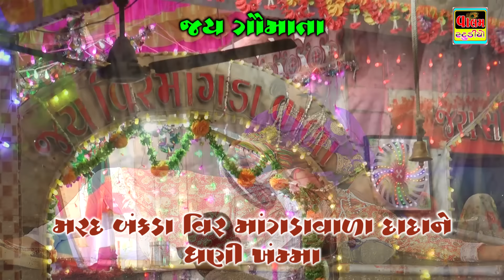વિર માંગડાવાળો પદમાનો પ્રિતમ | Veer Mangdavalo Padmano Pritam | Gujarati Love Song | Valam Studio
Song :  મામા મારી પદમાને કેજો | Mama Mari Padmane Kejo | Dharmik Song | Padmano Pritam Vir Mangdavalo |

*Veer Mangda Valo Padma No Pritam-Valam Digital Films*

Actor : Paresh Vyas, Krishna Zala
Singer : Gagan Jethva
Lyrics : Rahul Vegad - Paresh Vyas
DOP : Chetan Mahera, Jagdish Dabhi
Director : Editor : Paresh vyas ( Valambhai)
Producer : Dipak Vyas ( Bhurabhai )
Presented By : Valam Studio
Label : Valambhai Ni Moj

ટાઇટલ: વિર માંગડાવાળો પદમાનો પ્રિતમ
ગીત: મામા મારી પદમા ને કેજો મારા જાજેરા જુહાર
અધુરી રહી મારી પ્રિતડી રે માણારાજ...

Taital: Veer Mangdavalo Padmano Pritam
Song : Mama Mari Padamane Kejo Mara Jajera Juhar Adhuri Rahi Mari Pritadi Manaraj

Amazon Prime Music